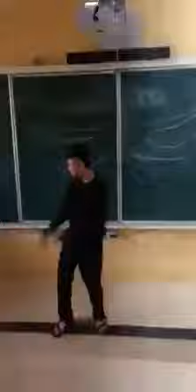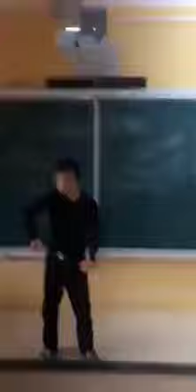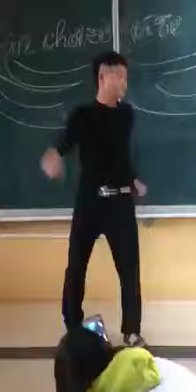Khá Bảnh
Uổng Hộ Mình NHé !!